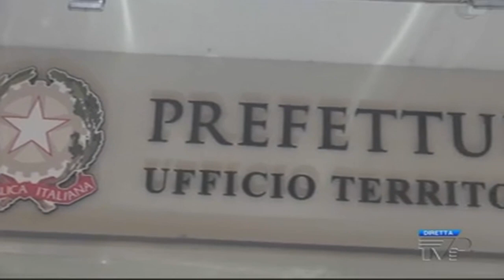TV PRATO TG H.20:30 - Lavoro, 400.000 euro di sanzioni per irregolarità - (17-09-2021)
Fonte: TV PRATO